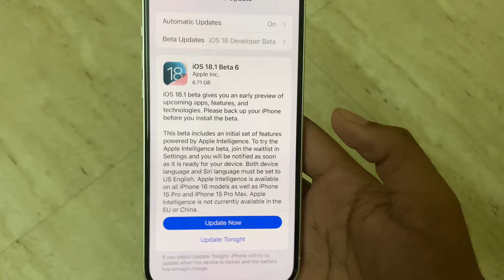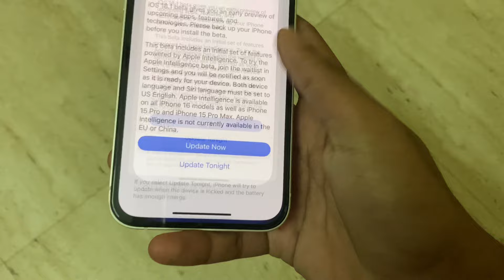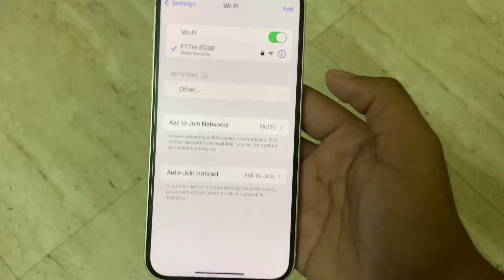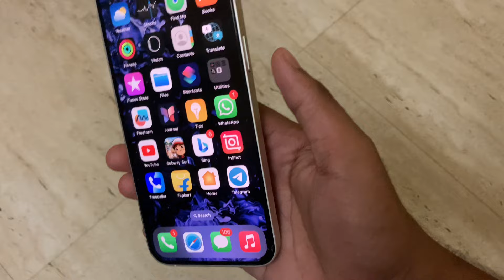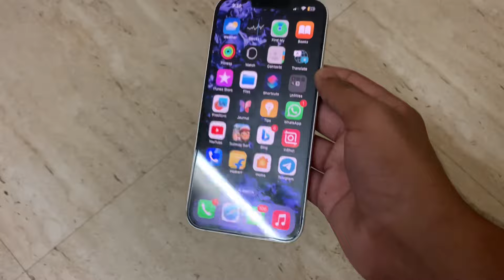ios 18.1 developer beta 6 review#ios18